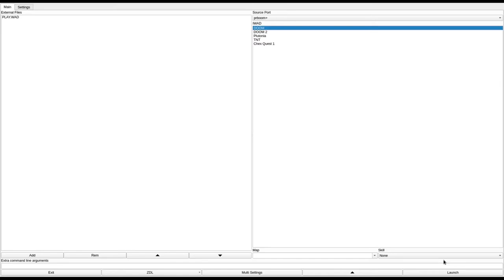DOOM 1 - PLAY.WAD (colodm.zip)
added to the "Hall of Shame." A very boring map with way too many monsters, and to top it all off they forgot to put a yellow key in the level which is required to reach the exit (I suspect the second red key was supposed to be a yellow key instead)
called "PLAY.WAD" in the /idgames FTP.
created by an unknown author on August 10th, 1994.
from the .txt file included with the WAD:
"A really nice level. Many monsters. Little Ammo."